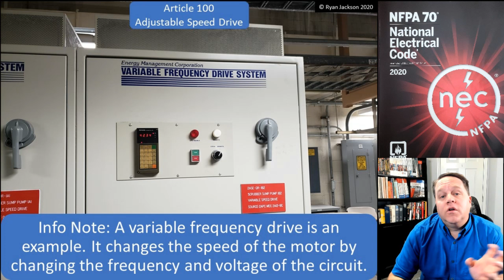100 days of Article 100: Adjustable Speed Drive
100 days of Article 100 continues with "adjustable speed drive."